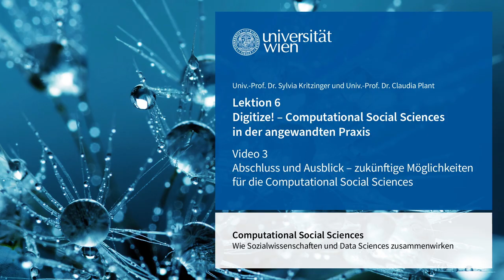6.3 Ausblick – zukünftige Möglichkeiten für die Computational Social Sciences | iMooX.at